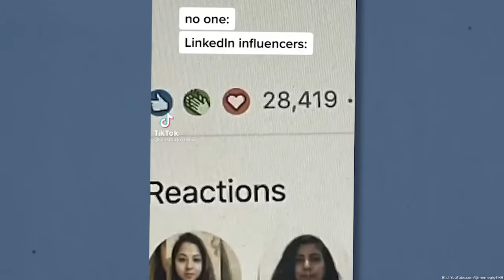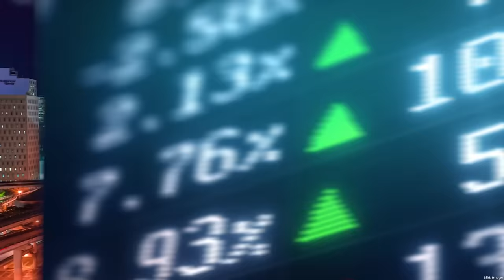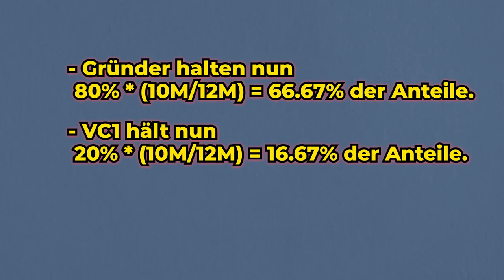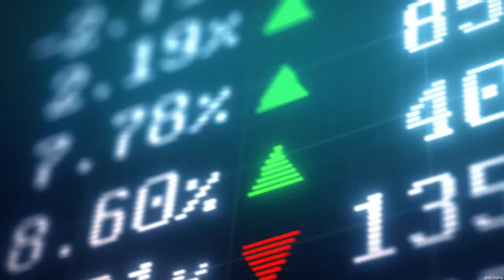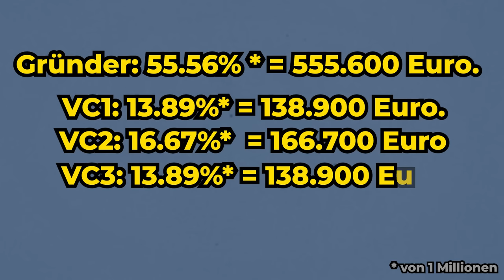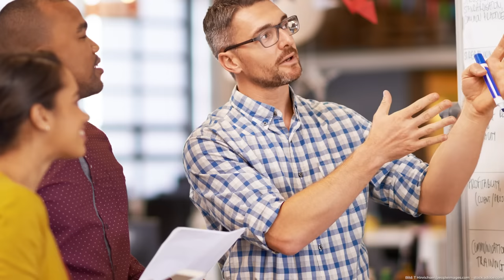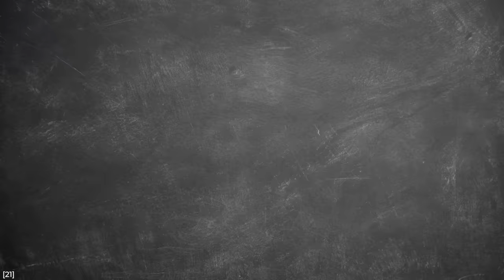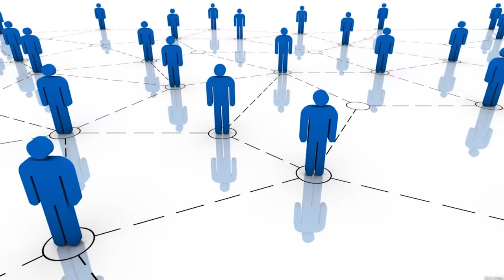Was macht man im Venture Capital? | highperformer.henning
Venture Capital, was ist das und warum wollen das so viele Start Ups? Wie funktioniert VC? Und die wichtigste Frage: Kann ich damit reich werden?

Warum braucht es Venture Capital?
Startups sind sehr risikoreich und erhalten deswegen oft kein Geld von normalen Banken. Andere Investoren müssen her! VC ist kein Kredit, sondern die VCs bekommen Anteile am Startup.

Hat das Nachteile?
Ja, die Abgabe von Firmenanteilen, Abgabe von Einfluss und man wird die VCs nicht so schnell los. Außerdem sagen VCs zwar oft, dass sie Kapital bringen, Knowhow, Netzwerk – das halten sie aber nicht immer ein. Dafür pushen sie oft darauf, dass das Unternehmen schnell groß wird und im worst case verliert man als Gründer die Kontrolle und wird aus dem Unternehmen geworfen. Aber es gibt auch das Konzept Smart Money, da gibt´s nicht nur Kohle von den VCs, sondern ein Netzwerk, Berater, Sparringspartner und administrativen Support.

Welche Anteile bekommt ein VC?
Meistens haben Gründer Common Shares und VC-Investoren die Preferred Shares. Die unterschiedlichen Eigenschaften dieser Aktientypen beeinflussen, wie die Erlöse aus einem Exit verteilt werden. Wenn das Unternehmen wächst, wächst der Wert. Aber sehr viele Startups gehen pleite. „Hit Business“, also es ist einkalkuliert, dass 75% der Investments pleitegehen, aber ein Fundreturner kann dann alles rausreißen. Nur so ein Unicorn zu finden, ist schwierig.

Welche VCs gibt es?
In der DACH-Region sind zum Beispiel diese VCs sehr erfolgreich: Earlybird, Rocket internet / Global Founders Capital, Cherry Ventures, Project A, Picus Capital, Lakestar, La Famiglia, HV capital, Speedinvest. Da die Branche recht international ist, sind die europäischen Top Adressen: Creandum, Balderton, Partech. Nortzone, EQT ventures, oder index ventures.

Wie kann ich da arbeiten?
Ein Weg ist, vorher eine „normale“ Karriere zu machen und von Beratungen, Big Tech oder einer Bank zu kommen. Der andere Weg ist über die Startup Bubble. Die Branche ist sehr klein, also netzwerken ist hier wichtiger als in anderen Branchen, denn VC ist people business.

00:00 - 00:37 Intro „Was zur Hölle ist Venture Capital?“
00:38 - 01:18 Venture Capital Erklärung: IV mit Alex von Frankenberg
01:19 - 02:13 Was ist ein Startup?
02:14 - 03:19 Nachteile von externen Investoren
03:20 - 11:19 Venture Capital Methode
11:20 - 11:51 Was bieten VCs?
11:52 - 13:49 Risiko bei VCs: IV mit Alex von Frankenberg
13:50 - 14:34 Das Konzept Smart Money
14:35 -15:39 VC in der Praxis
15:40 - 18:43 Venture Capital Jobs

Informative und semi-lustige Videos zu Wirtschaft und Finanzen: Das Gegenteil von Kapitalismuskritik.

Wir gehören auch zu funk! Schaut da mal rein